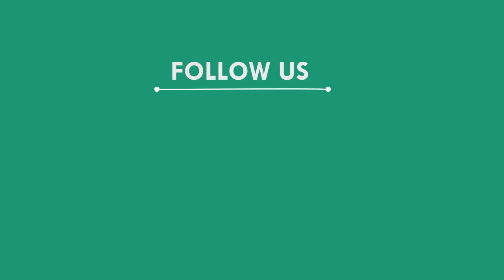ନିମ୍ନମାନର ରାସ୍ତା କାମରେ ଅସନ୍ତୁଷ୍ଟ ଗ୍ରାମବାସୀ, କେନ୍ଦ୍ରାପଡା || KENDRAPADA NEWS